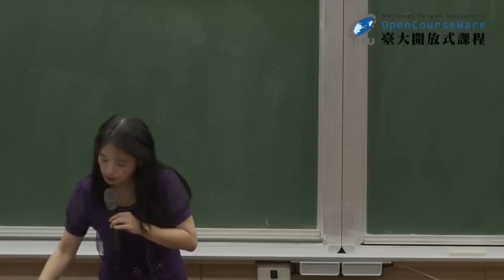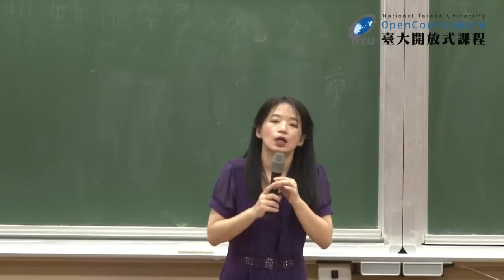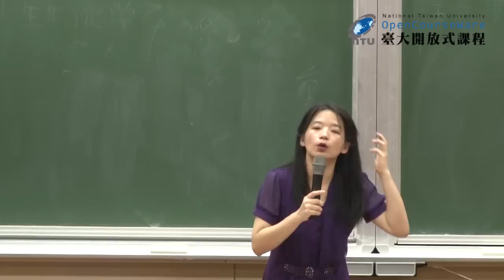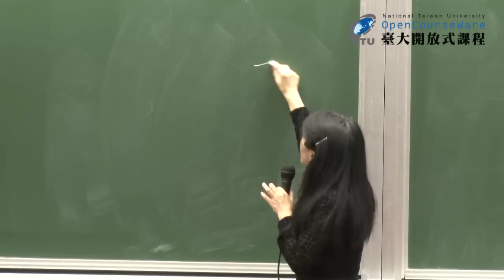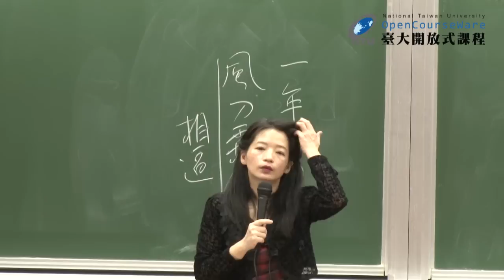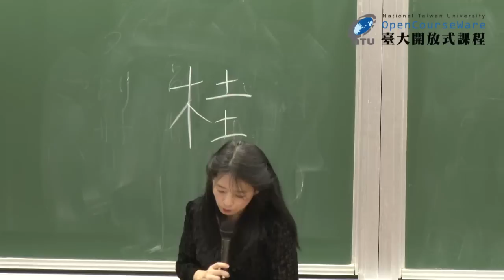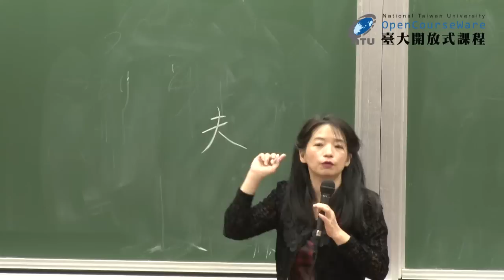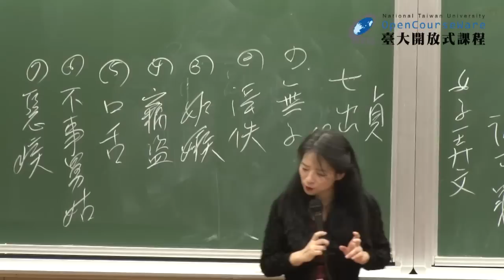紅樓夢 07. 讖語式的表達策略 I : 讖謠、詩讖 (一)